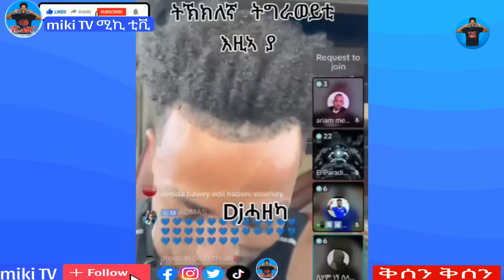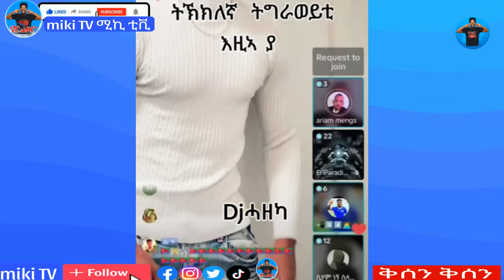🔵ሕዋሓት 5 ቡጸታ ኣሲራ ኢሮብ ትግራውነት ሰሪዞሞ16 08 2024